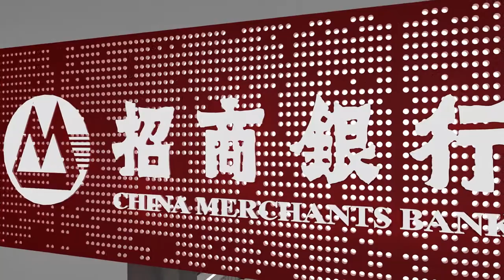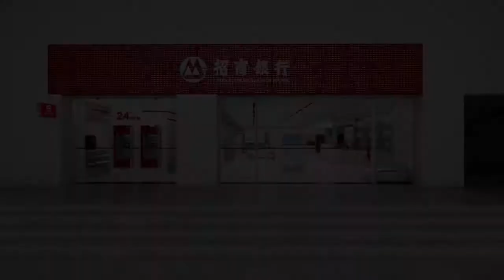The future bank design | branch design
China Merchants Bank 3.0 Version Branch Network which mainly designed by us was finally opened with an amazing appearance. It took half of the year and finished on July 27th, 2017. This case took "Simplicity, Comfort, Technology" as a design concept. Customers change their demands for bank business around the tendency of the new-retailed and electronic generation. It is a subversive innovation for the terminal and new exploration for new-retail of the finance industry. China Merchants Bank leading an industry innovation again. Also, leading the tendency of renewal and upgrade for the network of the whole finance industry which used ahead-concept of development and consciousness of customer service.